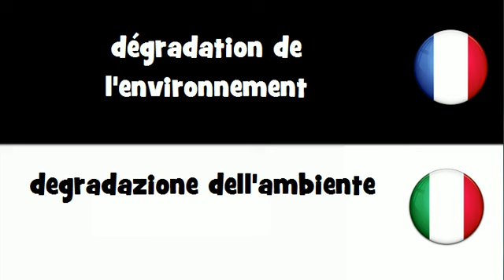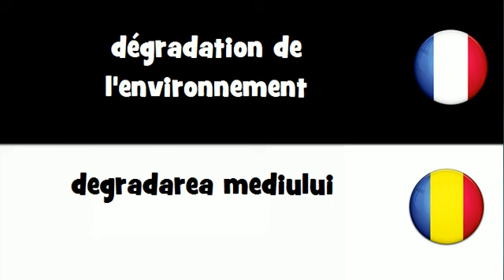VOCABULAIRE EN 20 LANGUES = dégradation de l'environnement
frenchwithvincent VOCABULAIRE EN 20 LANGUES = dégradation de l'environnement